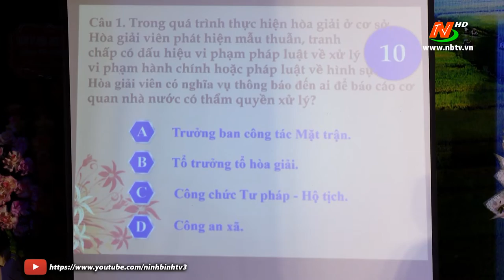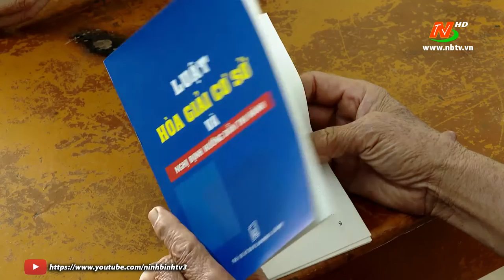Ninh Bình hưởng ứng ngày Pháp luật Việt Nam 9/11